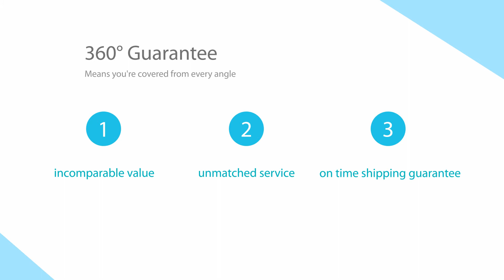stylish faux leather business bag for women China direct manufacturer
stylish faux leather business bag for women China direct Factory.